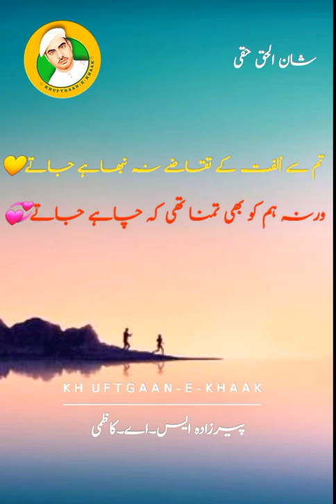Shan Ul Haq Haqqi Poetry| Short Urdu Hindi Poetry Status| 02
Urdu Poetry Of renowned Urdu poet Shan Ul Haq Haqqi Recited by Peerzada S.A.Kazmi